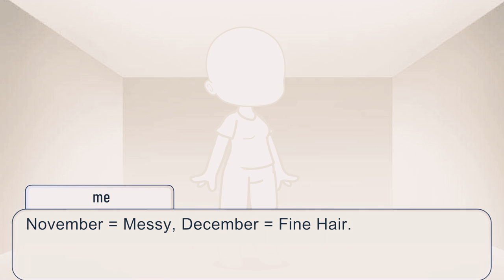𝓐𝓷𝓸𝓽𝓱𝓮𝓻 𝓸𝓬 𝓬𝓱𝓪𝓵𝓵𝓮𝓷𝓰𝓮 (𝓫𝓲𝓻𝓽𝓱𝓼𝓽𝓸𝓷𝓮 𝓸𝓬 𝓬𝓱𝓪𝓵𝓵𝓮𝓷𝓰𝓮)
𝓨𝓞𝓤 𝓕𝓘𝓝𝓐𝓛𝓛𝓨 𝓗𝓐𝓥𝓔 𝓐𝓝𝓞𝓣𝓗𝓔𝓡 𝓥𝓘𝓓𝓔𝓞(ﾉ´ヮ´)ﾉ*: ･ﾟ